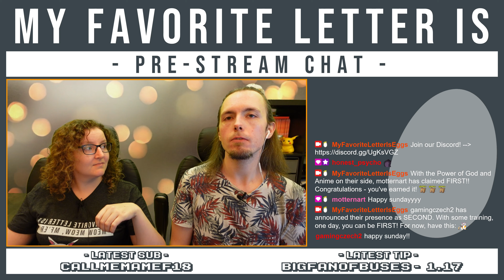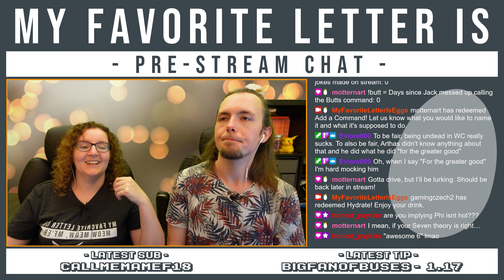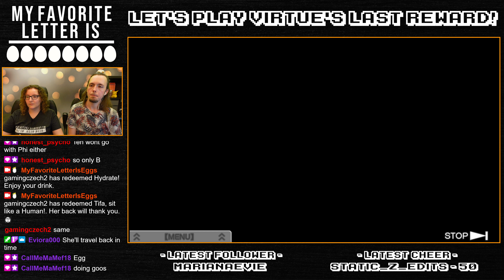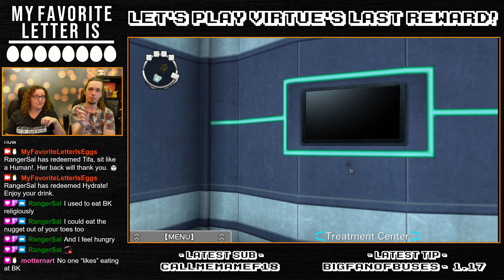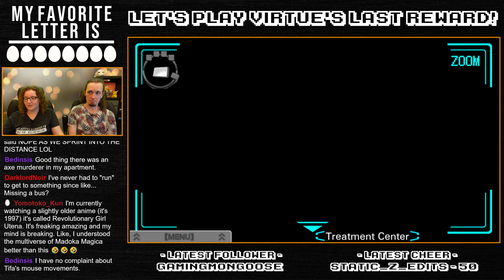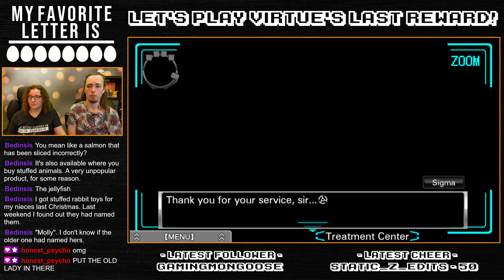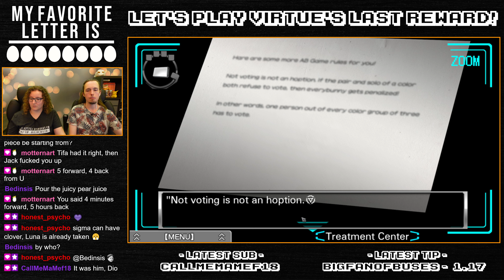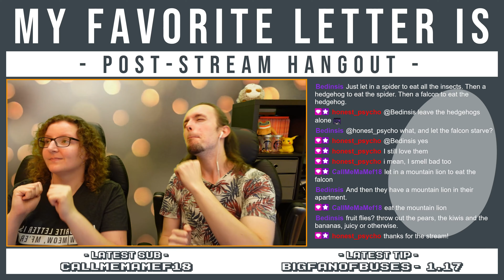Let's Play Virtue's Last Reward [Part 13] | Down the Rabbit Hole (the middle one)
The Zero Escape series returns as a new group of people gets kidnapped and thrown into the next Nonary Game, yet another gauntlet of escape room puzzles. But that's not all: The group also has to participate in the Ambidex Game, a game of trust.
But who do you trust in this crazy situation, when everyone suspects everybody else? And why is there a talking bunny?